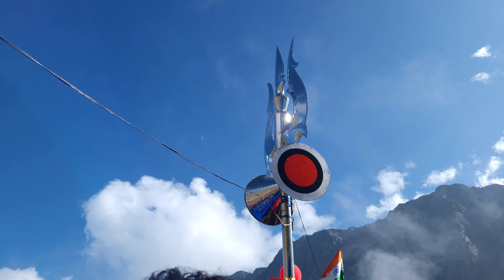शिव कैलाशा रै दर्शन | मणिमहेश | Manimahesh Kailash Gaddi Documentry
Shiv kailasha re darshan wala din sach mai bholenaath ki mahima ka din hai. Hm log 2 september 2022 ko bdy nahon waale din wahaa thy dis din daal ko shiv chele apne haatho se khol kr or uski saaf safae krte hai. manimahesh kailash parvat k darshan sach mai bahut pyaare or mn mohak hoty hai. is video mai apko manimahesh kailash darshan gori kund ki subhah or shiv kund k saath saath logo k drishya dekhne ko milenge.

Aapko agar or video bhi isi tarah ki chahiye to comment kre or channel ko share kre .

milenge agli baar.

jai bholenaath
har har mahaadev